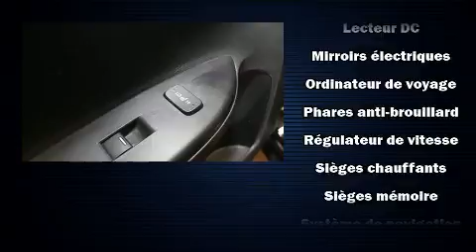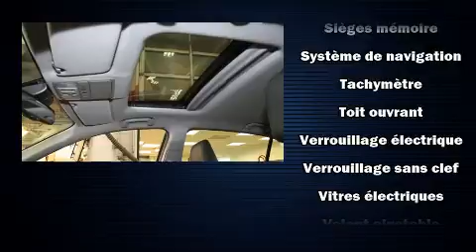2014 Honda Accord TOURING GPS in Montréal Nord, QC H1G 6C4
Honda Gabriel
7000, Henri-Bourassa Est

La Honda Accord 2014. Affichant moins de 60 000 km au compteur, cette berline 4 portes met la priorité sur le confort, la sécurité et son côté pratique. Ce véhicule offre une transmission automatique à traction avant et un moteur 4 cylindres de 2,4 L. Ce modèle possède toutes les caractéristiques raffinées auxquelles Honda nous a habitués: des essuie-glaces à vitesse variable, un volant gainé de cuir, le siège conducteur à commande électrique, le rétroviseur central avec fonction antiéblouissement automatique, sièges chauffants à l'avant et à l'arrière, système de localisation GPS, et beaucoup plus. Ses élégantes roues en alliage soulignent à la fois son raffinement et son allure sportive. Le toit ouvrant assisté illumine l'habitacle de lumière naturelle. Le système audio comporte un lecteur CD à compatibilité MP3, commandes audio sur le volant, et 7 haut-parleurs qui rehaussent avec éclat l'ambiance sonore. Honda a mis la sécurité des occupants au coeur de ses préoccupations avec les équipements suivants: rideaux gonflables pour protéger la tête, coussins gonflables latéraux à l'avant, système antipatinage, système d'assistance au freinage, un système antivol, et freins antiblocage. Le dispositif de stabilité électronique gère automatiquement les systèmes du véhicule pour vous maintenir en ligne droite. Voici un véhicule d'occasion certifié qui a passé haut la main l'exigent processus de certification de Honda, qui comprend une inspection exhaustive en 150 points! Il n'y a qu'une chose qui nous satisfait: surpasser les attentes de chacun de nos clients. Passez nous voir ou appelez-nous pour obtenir plus d'information.